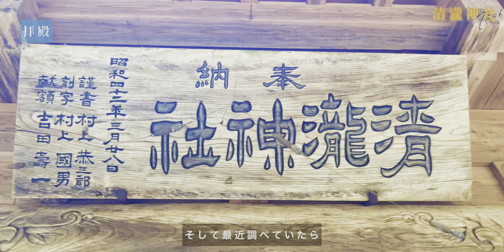4K【パワースポット】瀬織津姫を祀る神社④【清瀧神社】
岩手には瀬織津姫を祀る神社が36社あると言われております。
今回はそのうちの『清瀧神社』を紹介します。

▽BGM
DOVA-SYNDROME